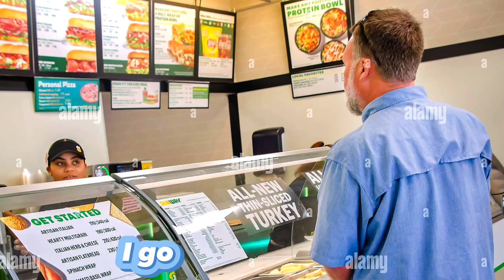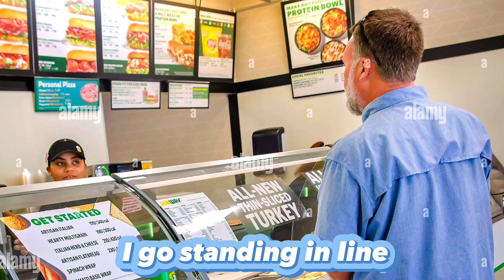I became a professional STORM CHASER on ROBLOX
These basic ingredients for baking a cake are; flour, eggs, fat (usually butter), sugar, salt, a form of liquid (usually milk), and leavening agents (such as baking soda).